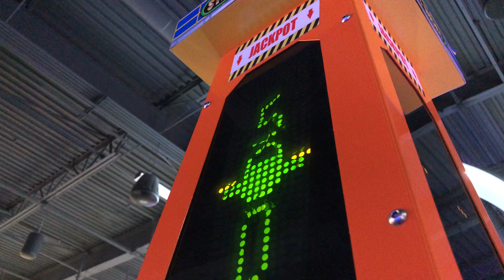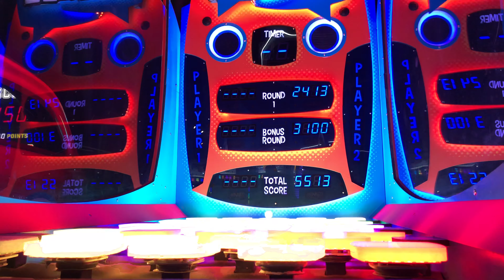4K Dave & Buster's Las Vegas | Quick Demo Reel 🎬 | Just Messing Around | Game Play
Gear\
Mavic 2 Pro
G7 X Mark III